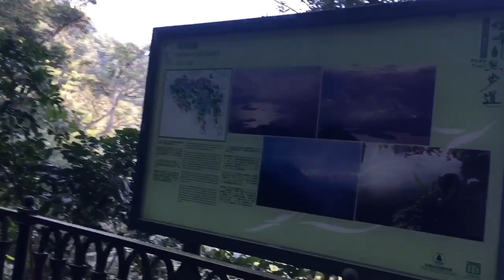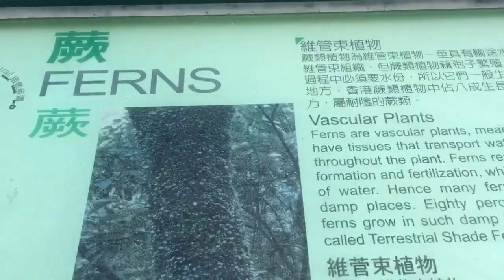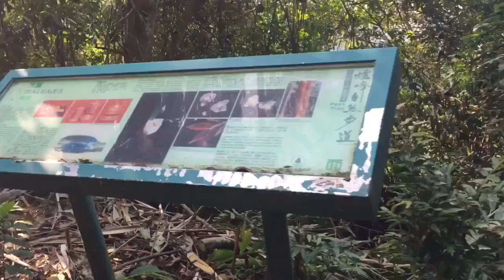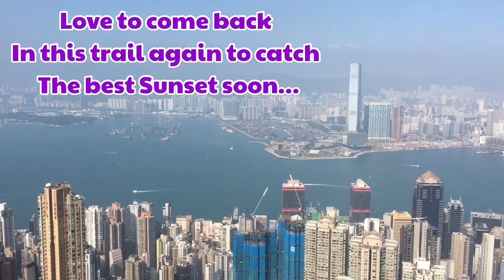PEAK TRAIL [Famous Walking & Jogging Trail] @Lugard Road Lookout